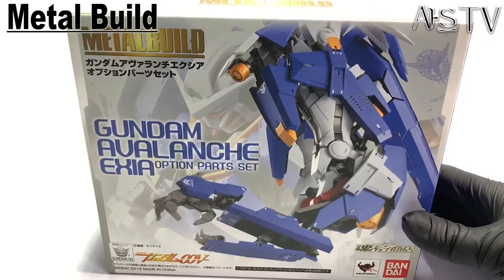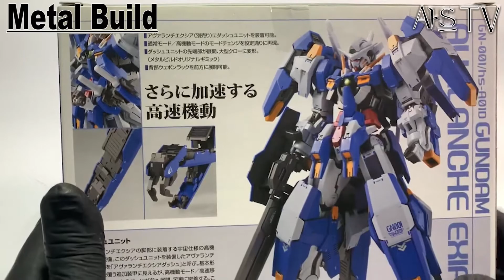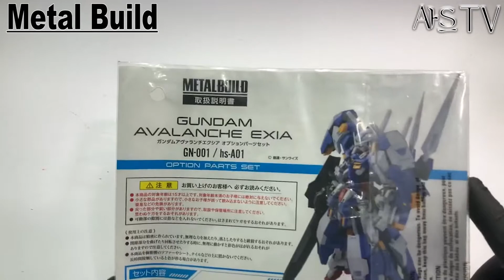[아스의 피규어리뷰][ReView]메탈빌드 엑시아 아발란체 대쉬파츠(Metal Build Gundam Avalanche Exia Dash Parts)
안녕하세요. 아스입니다.

열 여섯번째 피규어 리뷰로 메탈빌드 엑시아 아발란체 대쉬파츠(Metal Gundam Avalanche Exia Dash Parts)를 진행해 보았습니다.

다음 영상을 통해서 다양한 리뷰를 진행하도록 하겠습니다.

재미있게 시청바랍니다.

메탈빌드 엑시아 아발란체 웨폰 플러스  설명서 링크

※인스타그램(Instagrm) : astration_figure